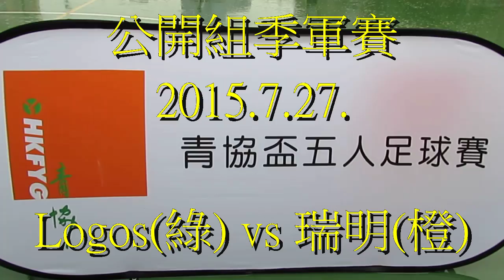Logos vs 瑞明(2015.7.27.青協盃公開組季軍賽)精華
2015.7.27.觀塘康寧道球塲 15:30 Logos(綠) 0:4 瑞明(橙)